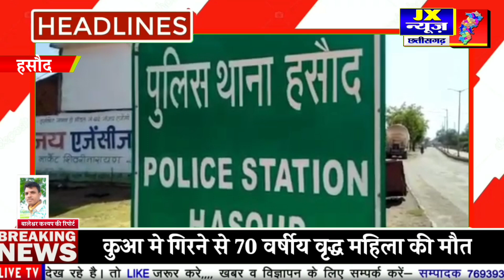हसौद' कुआ मे गिरने से 70 वर्षीय वृद्ध महिला की मौत' JX NEWS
हसौद'  कुआ मे गिरने से 70 वर्षीय वृद्ध महिला की मौत